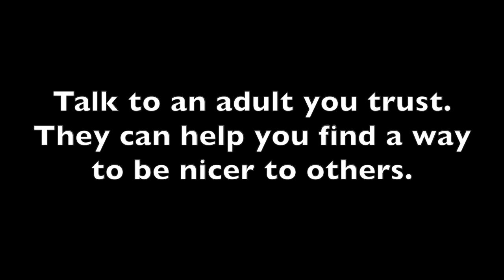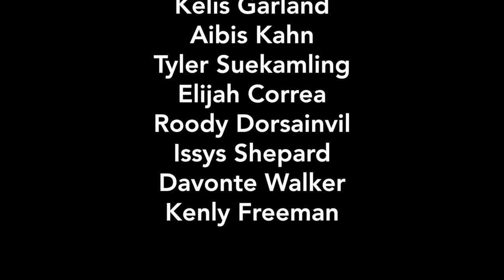What Is Bullying 2019